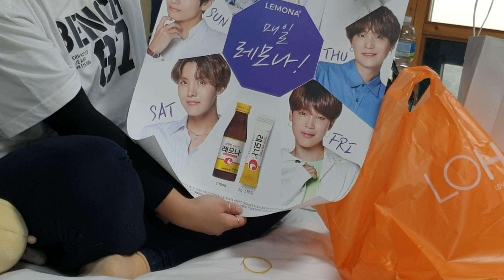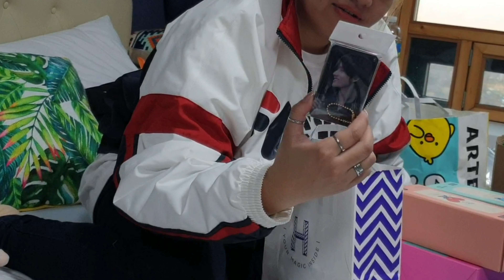KOREA HAUL 2020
Some of the stuff I bought in Korea. How I wish I got more money TT